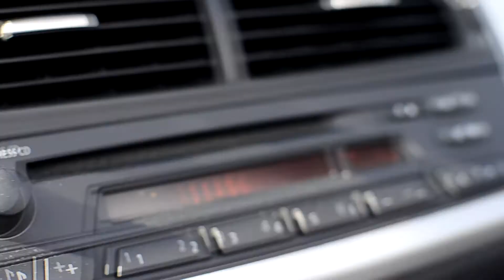Bmw Z4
Muzyka: Ja Miron - Gin i Tonic